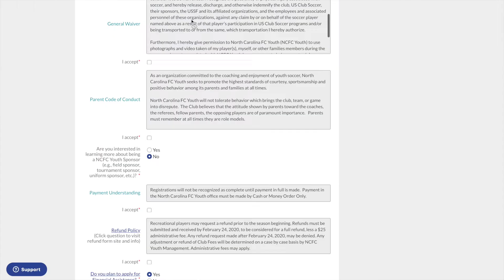Spring Recreation Early Bird